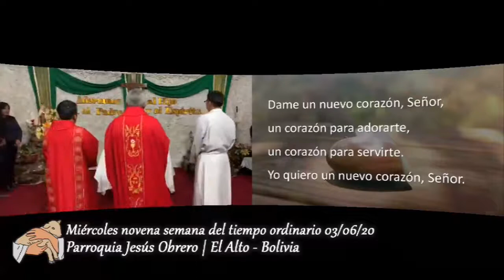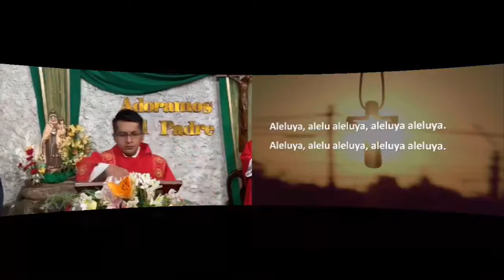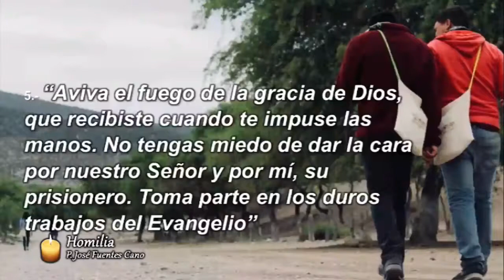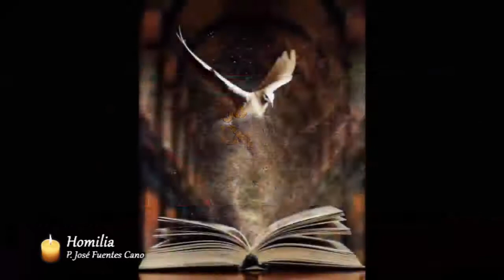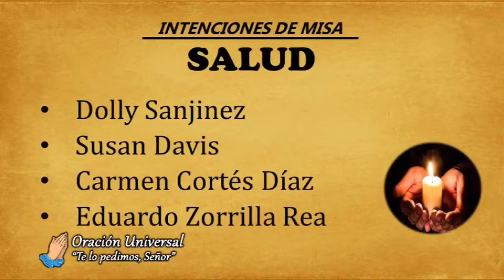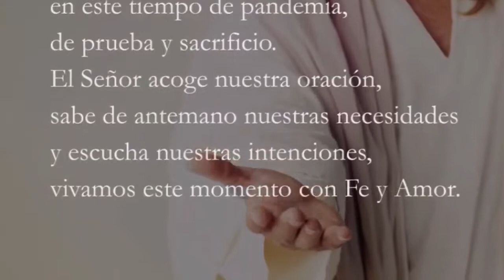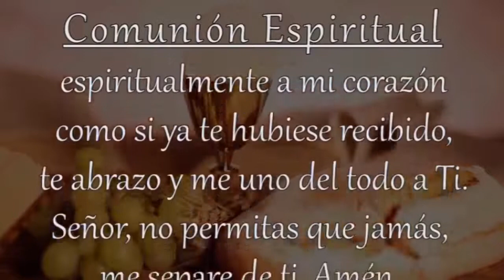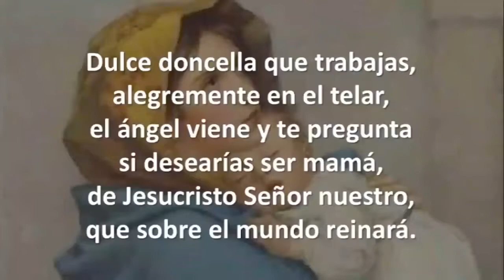MISA DIARIA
Preside : P. Jose Fuentes Cano Parroquia Jesus Obrero El Alto Producción Diakonia Multimedia Conferencia Episcopal Boliviana La Paz-Bolivia 3 de Junio 2020
Producción